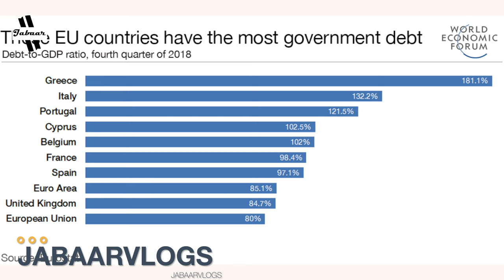Tatjana Schoenmaker wins South Africa's first gold medal at Tokyo 2020 Olympic Games (Reaction)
South Africa had no female swimmers in Rio. Tatjana Schoenmaker set a world record in Tokyo.

Falone

Producer Jabaar
Jabaar Films Instagram